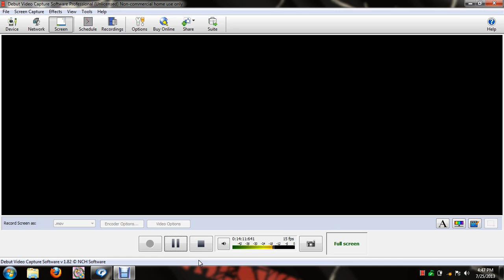tna rant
A  big ass  TNA  rant